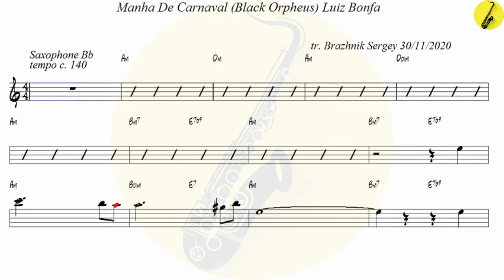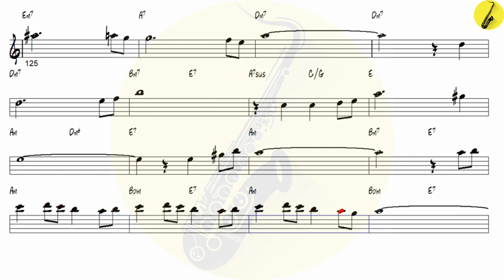Manha De Carnaval Black Orpheus Luiz Bonfa - Tenor Sax